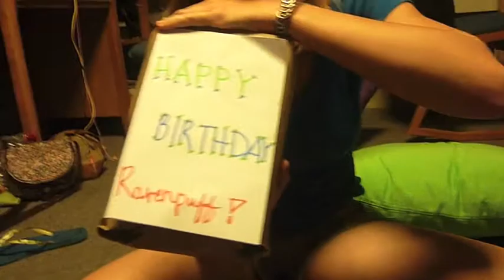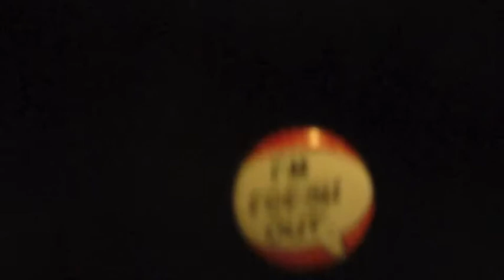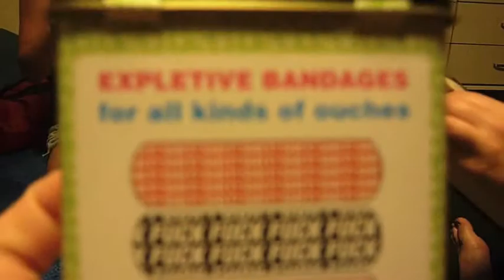Cheese Focaccia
In which we have a wild night at CSU!